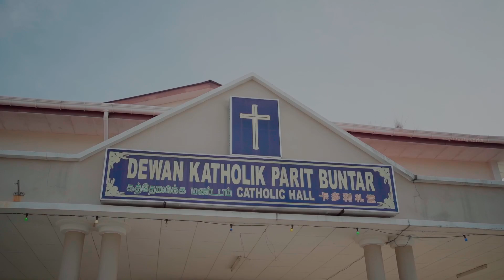Parath & Mahaletchumi | Malaysian Indian Wedding Highlights | VG Mediaworks (VGM)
Malaysian Indian Wedding Highlights

Couple : Parath & Mahaletchumi

Location : Parit Buntar, Perak.